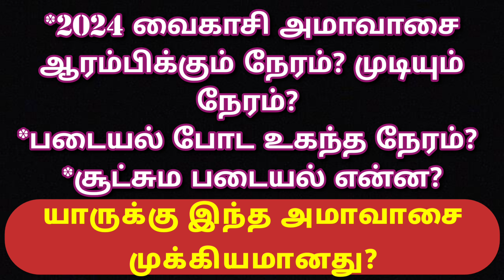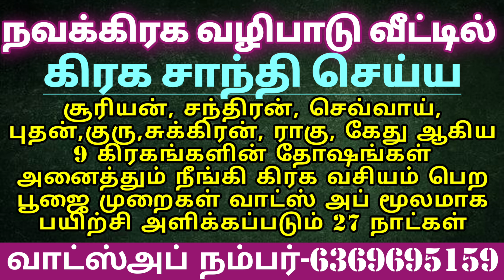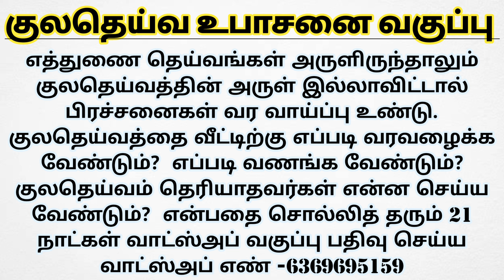2024 வைகாசி அமாவாசை படையல் நேரம் என்ன? யாருக்கு இந்த அமாவாசை முக்கியமானது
அன்னதான நிதி உதவி செய்ய வங்கி கணக்கு எண்:

Name: Anandha Oli foundation
Bank: Karur Vysya Bank
Branch: Palani
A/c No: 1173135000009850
IFSC CODE : KVBL0001173
A/c type: Current Account
Tamilnadu
India